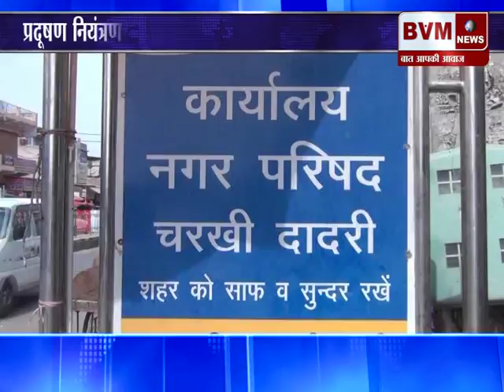दादरी ║प्रदूषण नियंत्रण बोर्ड और नगर परिषद का संयुक्त अभियान